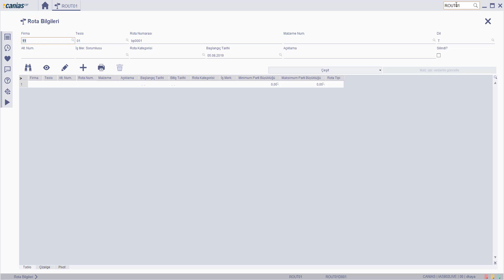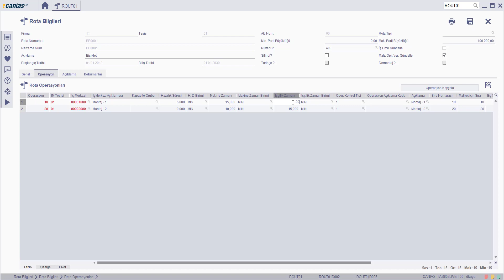ROU 10022 : ROUT01 - Rota Bilgileri Güncelleme